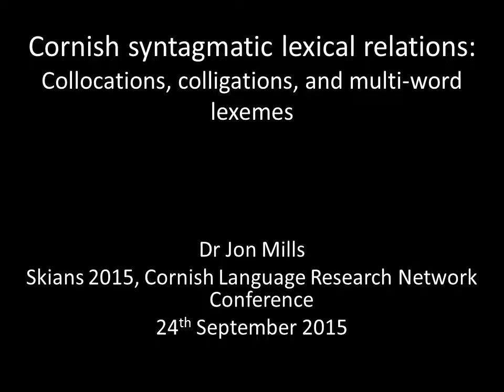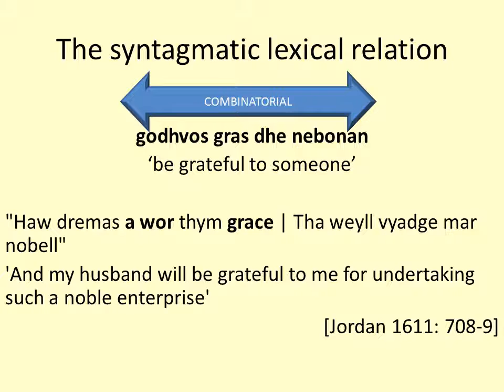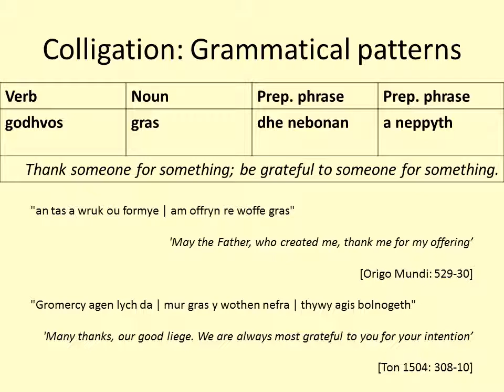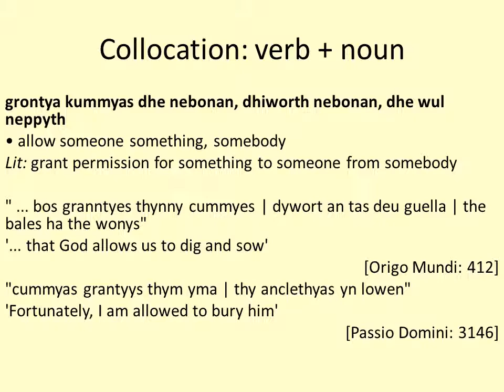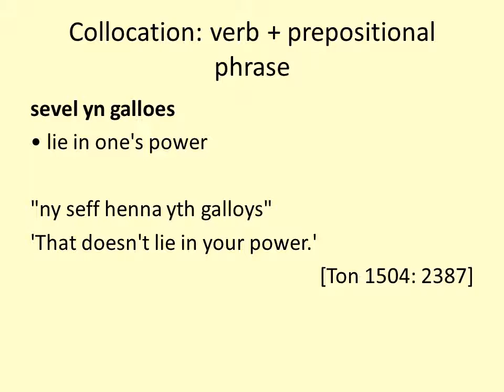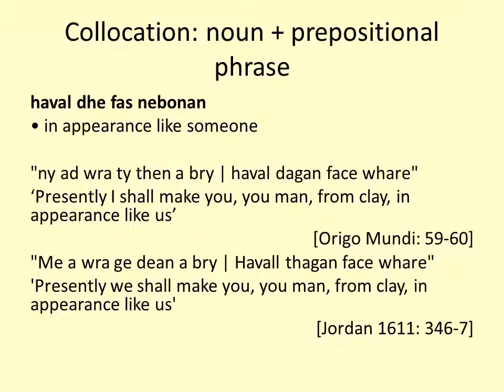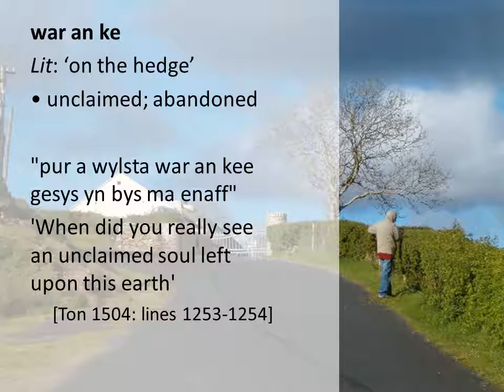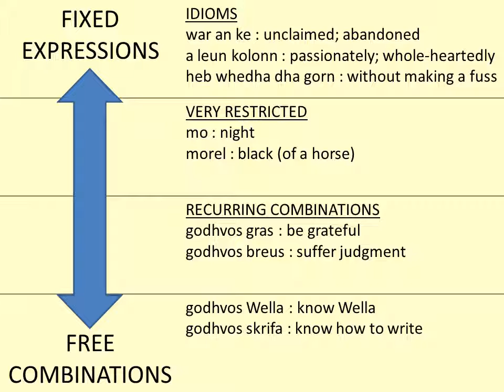Cornish syntagmatic lexical relations: Collocations, and multi-word lexemes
Cornish syntagmatic lexical relations include collocations and idioms, and appear on a cline from free combination through recurring combination and restricted combination to fixed expression. Collocations are significant according to their frequency of occurrence. In other words, if an expression is heard often, the words become 'glued' together in our minds. To varying degrees, collocations are restricted with regard to the words with which they combine. Common features of collocation include non-substitutability and non-modifiability. Some expressions, such as idioms, are totally fixed.
However collocation is not merely concerned with the frequency with which words co-occur. Firth writes “You shall know a word by the company it keeps” (Firth 1957a: 11), and that “Meaning by collocation is an abstraction at the syntagmatic level” (Firth 1957b: 196). Thus one of the meanings of nos (‘night’) is its collocability with tewl (‘dark’), and of tewl (‘dark’), of course, its collocation with nos (‘night’). Furthermore collocates of any given word form distinguish that word’s different senses. This is particularly noticeable with collocations in which a verb or a noun combine with a preposition, for example: mires dhe ‘take care of’,  mires orth ‘consider’,  mires rag ‘seek’, and  mires war ‘observe’. This presentation is illustrated with examples from Middle and Late Cornish.